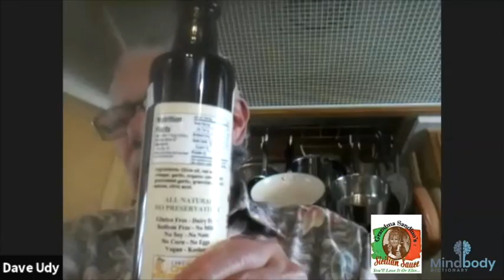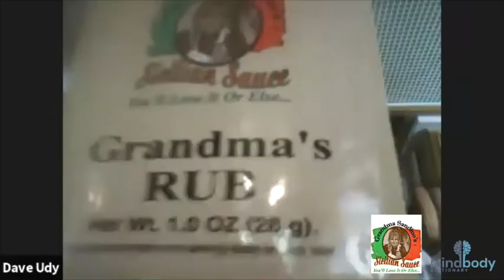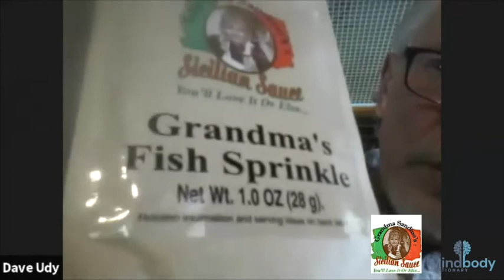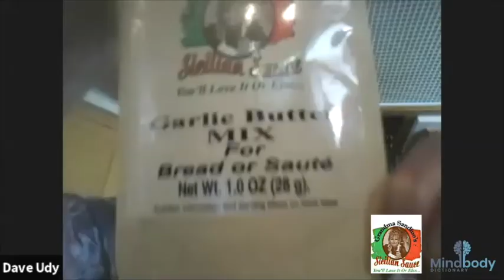Food is medicine, choose to heal.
Check out this insightful discussion with Dave Udy and Ron Wayman and learn more about Grandma Sardinos commitment to phenomenal ingredients for great taste, and highest quality for health.

Find them on Facebook: @grandmasandinos